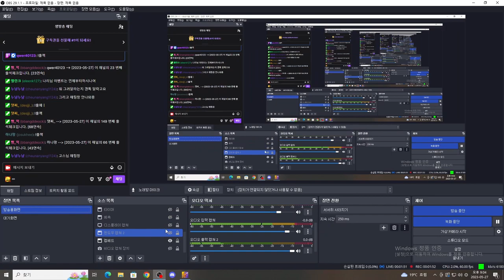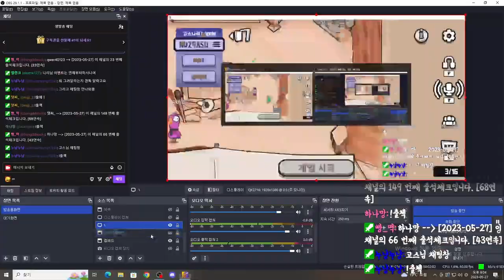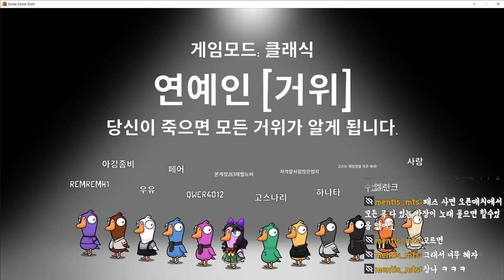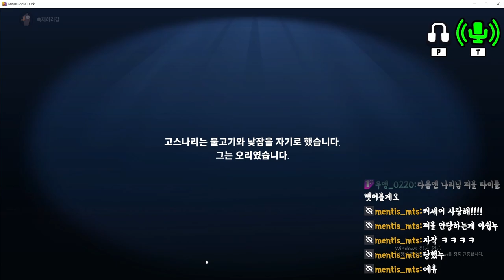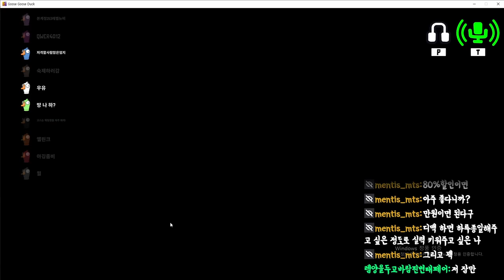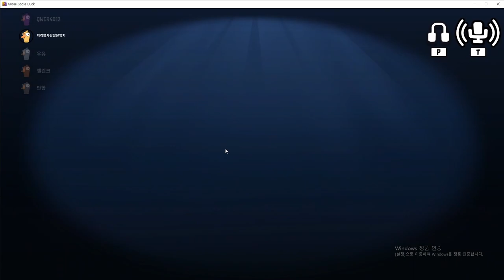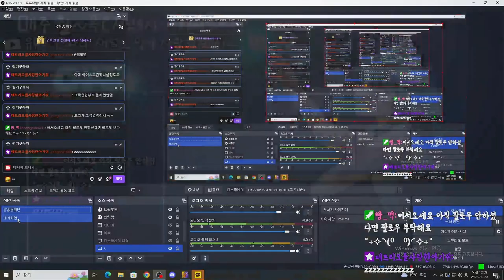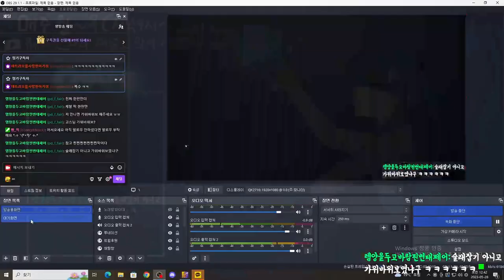[구스구스덕] 시체발견!! 이제부터 추리가 시작되...아니? 이거 내 시체잖아???